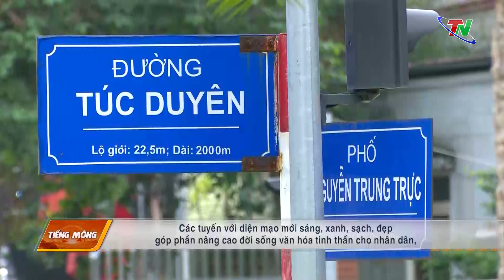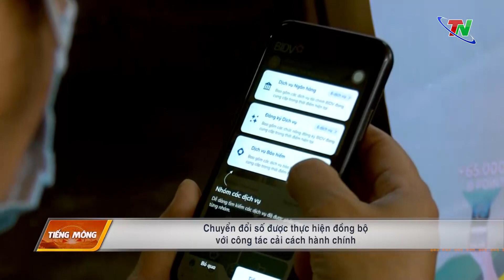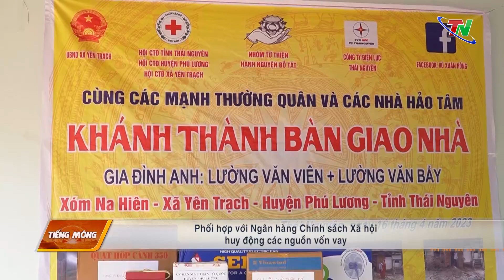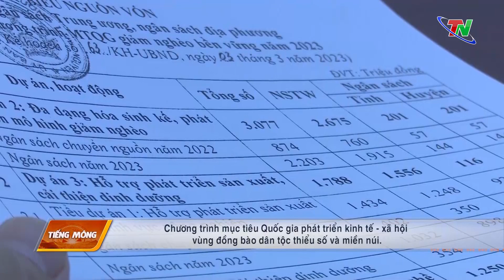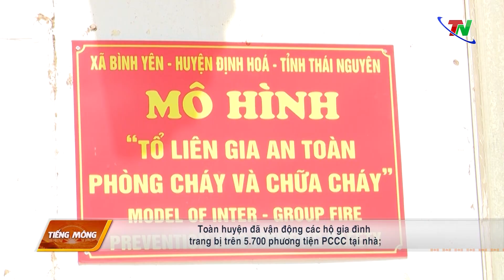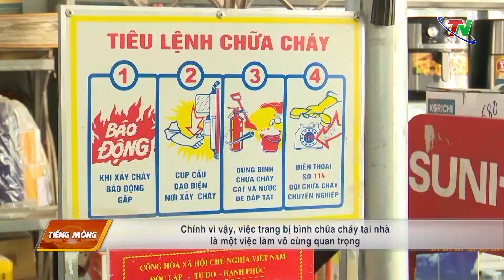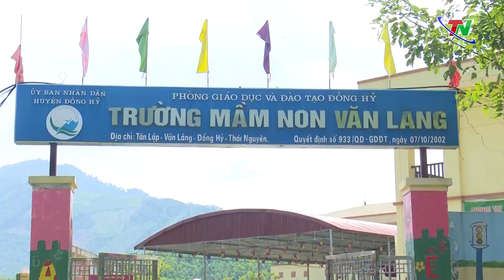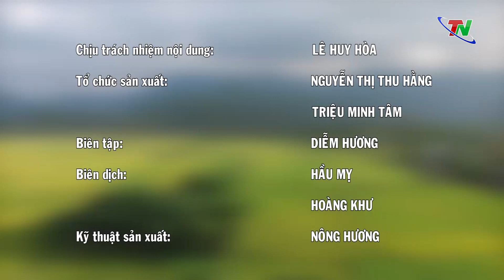Chương trình Truyền hình tiếng Mông ngày 24/10/2023